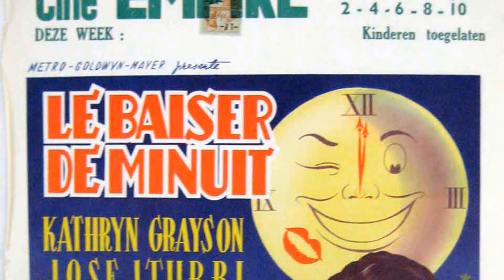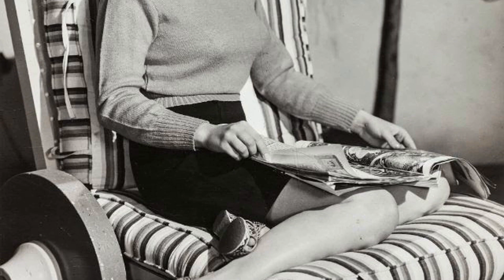Current Generation's Insights Suggest: Kathryn Grayson Is an Unacknowledged Name for the Youth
Calling all movie buffs and Classic Hollywood devotees! 🎞️ Today, we pay homage to the timeless Kathryn Grayson, whose brilliance illuminated the silver screen like no other. 🌟

Join me as we journey through Kathryn Grayson's unforgettable performances, iconic characters, and cinematic triumphs that shaped their enduring legacy. 🎥

🎬 Lights, camera, and let's honor the legacy of Classic Hollywood with Kathryn Grayson as our luminary of choice! ✨🎭
Filmography:
Murder, She Wrote
Baretta
Lux Playhouse
Playhouse 90
General Electric Theater
The Vagabond King
The Desert Song
Lovely to Look At
Show Boat
Grounds for Marriage
The Toast of New Orleans
That Midnight Kiss
The Kissing Bandit
It Happened in Brooklyn
Till the Clouds Roll By
Two Sisters from Boston
Her Highness and the Bellboy
Ziegfeld Follies
Anchors Aweigh
Thousands Cheer
Seven Sweethearts
Rio Rita
The Vanishing Virginian
Andy Hardy's Private Secretary
Murder, She Wrote
Baretta
Lux Playhouse
Playhouse 90
General Electric Theater
The Vagabond King
The Desert Song
Show Boat
Grounds for Marriage
That Midnight Kiss
The Kissing Bandit
Ziegfeld Follies
Anchors Aweigh
Thousands Cheer
Seven Sweethearts
Rio Rita
The Vanishing Virginian
Murder, She Wrote
Baretta
Lux Playhouse
Playhouse 90
General Electric Theater
The Vagabond King
The Desert Song
Show Boat
Grounds for Marriage
That Midnight Kiss
The Kissing Bandit
Ziegfeld Follies
Anchors Aweigh
Thousands Cheer
Seven Sweethearts
Rio Rita
The Vanishing Virginian